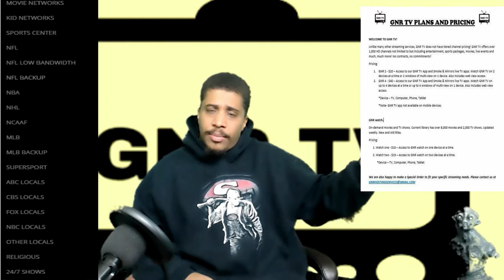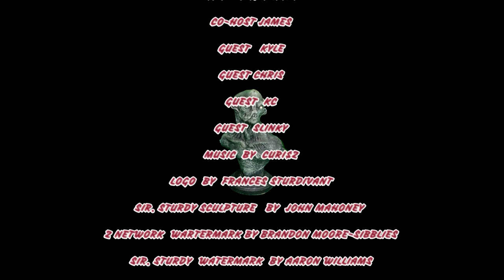HORROR WITH SIR. STURDY EPISODE 149 THANKSKILLING REVIEW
IF YOU DON’T KNOW BY NOW I AM YOUR HOST SIR. STURDY WELCOME TO THE MADNESS. TODAY WE SAT DOWN AND REVIEWED THE HORROR COMEDY THANKSKILLING. BRING YOUR GRAVY FLAVORED CONDOMS & ENJOY THE STUFFING.

KC & SLINKY’S LINKS
SLINKY'S LIQUOR AND PAWN VIDEO FACEBOOK